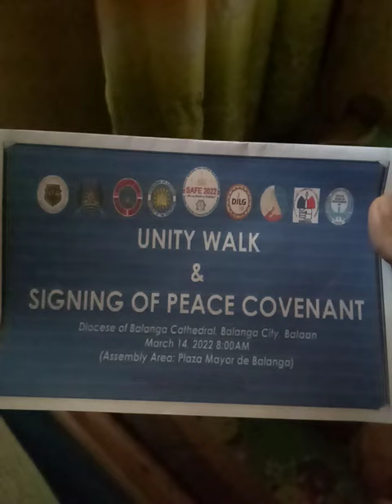Unity walk 4 Governor,Vice Governor,congresman,Board member in Province of Bataan..